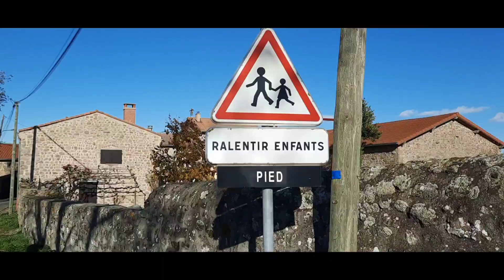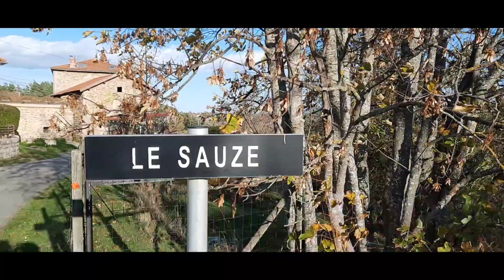En passant par les hauteurs d' Aurec Haute-Loire Center of France Samsung A51 HD1080 Patrick ERTEL